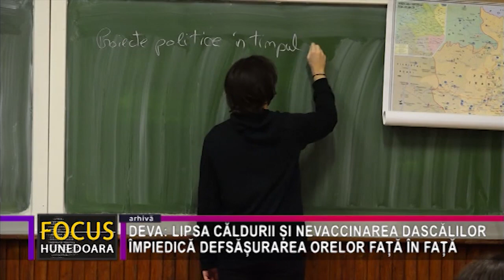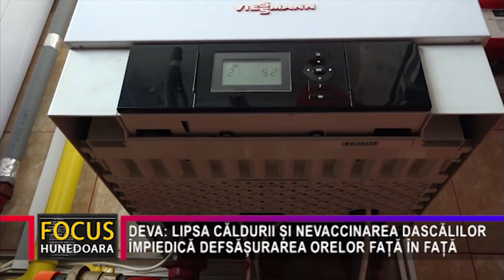DEVA: LIPSA CĂLDURII ȘI NEVACCINAREA DASCĂLILOR ÎMPIEDICĂ DEFSĂȘURAREA ORELOR FAȚĂ ÎN FAȚĂ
Conform noilor reglementări în vigoare, cursurile școlare se reiau cu prezernța fizică în clase în acele unități de învățământ în care rata de vaccinare a personalului este de minim 60 %. În municipiul Deva este o situație ceva mai specială, cauzată de faptul că, de la începutul lunii martie a anului curent, nu se mai livrează agent termic în regim centralizat. Unele unități de învățământ au reușit montarea de centrale termice pe gaz, dar nu au procentajul de personal vaccinat de minim 60 %, și în această situație cursurile se desfășoară on-line. Tot on-line, deși au procentul de vaccinare de peste 60 la sută, se desfășoară activitatea și în alte școli, unde nu s-a reușit montarea de centrale, deși municipalitatea a asigurat sumele necesare pentru aceste investiții. De asemenea, sunt școli în care s-a reușit asigurarea căldurii doar în anumite clase, și, ca atare, cursurile se desfășoară  și cu prezență fizică, dar și on-line.